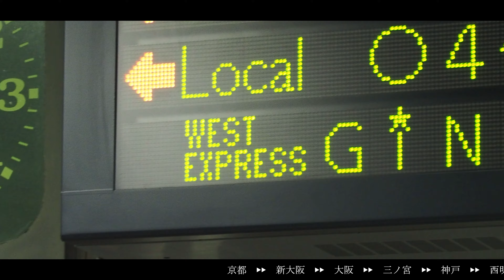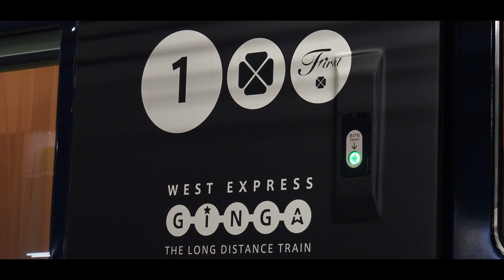JR西日本 117系 ～WEST EXPRESS 銀河★～ 神戸駅発着シーン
WEST EXPRESS 銀河はJR西日本が運行している臨時特別急行列車です。かつて関西圏の新快速などに使用された117系6両編成を種車として改造したもので、デザインは「えちごトキめきリゾート雪月花」のデザインも担当した川西康之が担当しています。
車体は瑠璃紺色で塗装され、西日本が誇る美しい海や空を表現しています。
3月～6月は山陰コース(京都～出雲市)の運用に入っており、早朝と夜間に神戸線を走行しているのを見ることができます。
引用：Wikipedia